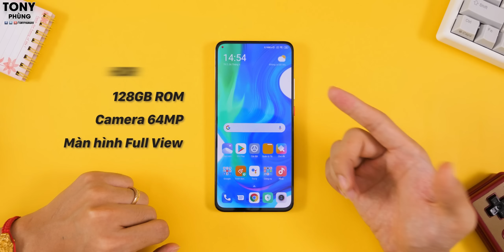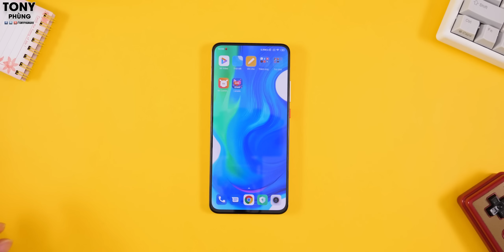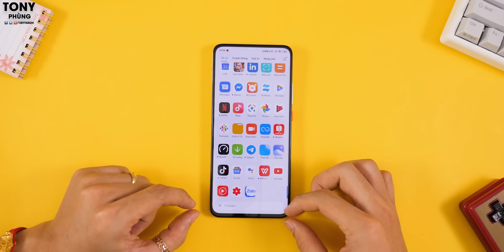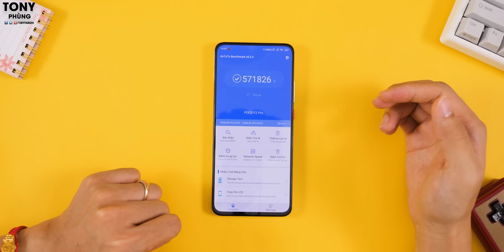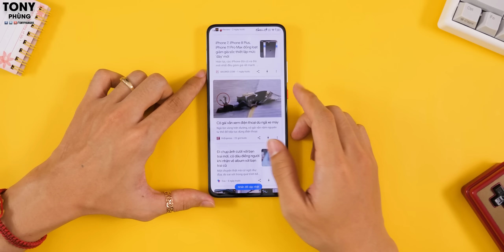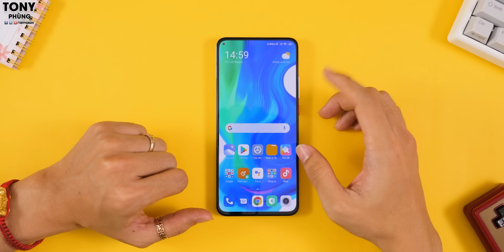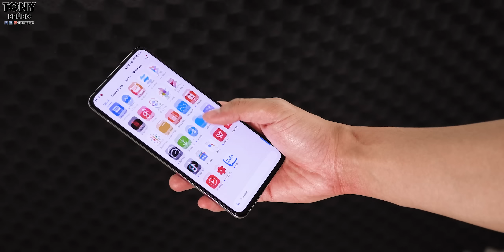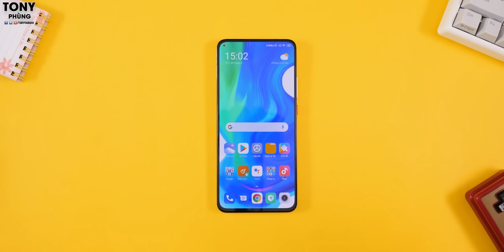Poco F2 Pro - 12 triệu không mua nó thì mua gì?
Poco F2 Pro đã được bán offline tại CellphoneS với mức giá hấp dẫn 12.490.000vnđ, giá quá tốt cho Snapdragon 865, 5G và màn hình Fullview. Quá đã luôn. Mua ngay chứ đợi gì nữa